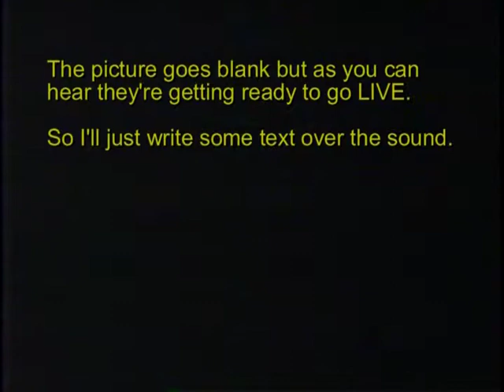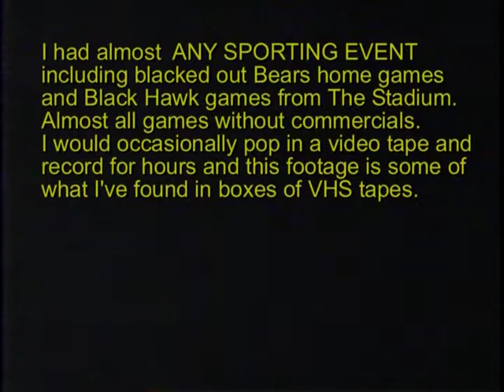Raw satellite feed December 31, 1983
Raw (unedited) footage from a 10 foot diameter home satellite earth station dish. This is for all you Islanders and North Star fans from back in the 80's plus a short feed from MTV as I was channel surfing a satellite.